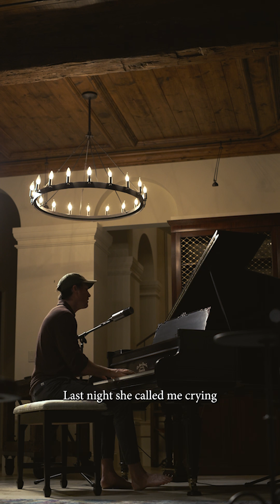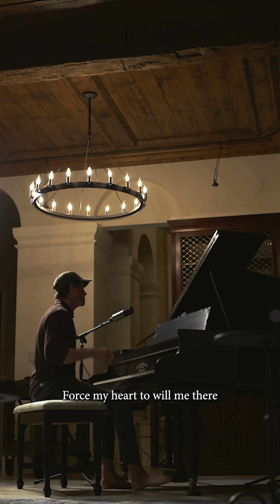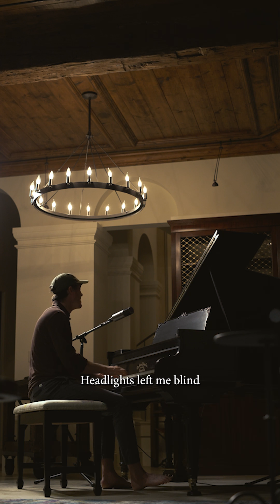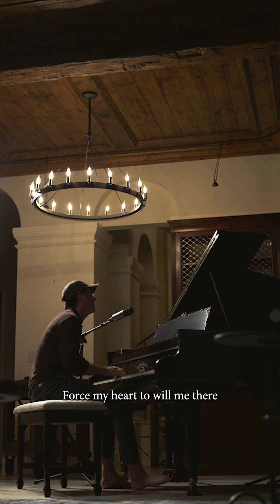Time To Spare - BUUDROW - Acoustic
Time To Spare - BUUDROW - Acoustic // "Time To Spare", written a few years ago. It's about how in moments of crisis, our brains will come up with an optimistic version of the future, to keep us going. In a moment of crisis there is never time to spare, but I told myself that long ago so that my body would keep moving forward.

BUUDROW - indie folk singer songwriter hales from Colorado, with family roots in Texas.  Hope you enjoy this original BUUDROW song is performed by indie folk singer songwriter BUUDROW.